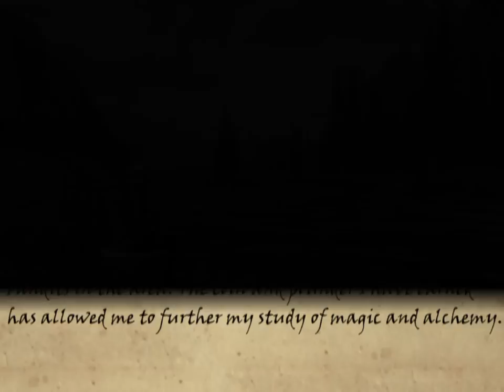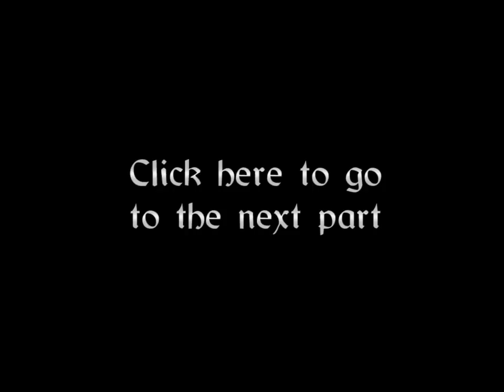Jim Plays Skyrim - Part 10 - Arcane Incompetence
Continuing my journey in Skyrim after some time off-camera.

This is going to be an intermittent let's play, since it's a huge game and otherwise it would overwhelm my channel. Also I want to play it more than I'd have to edit it. So I'll be coming back to it on and off while I play through mostly off-camera.

I'm sure this game needs no introduction. I love this game.